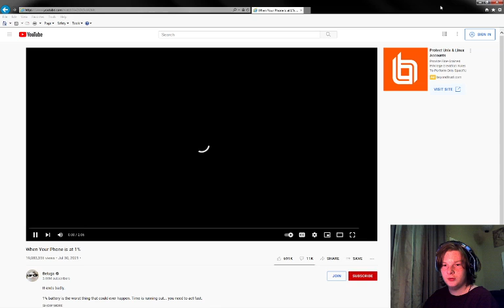balls.jpg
moist potatoes